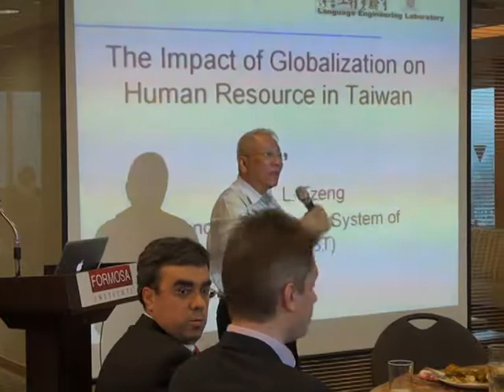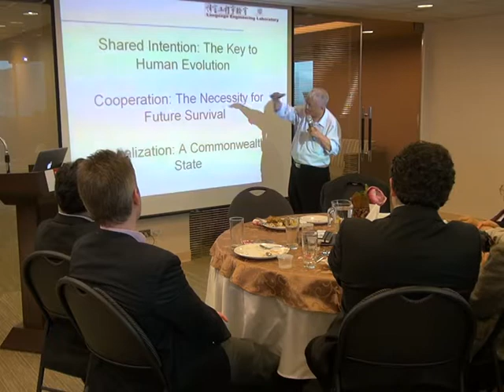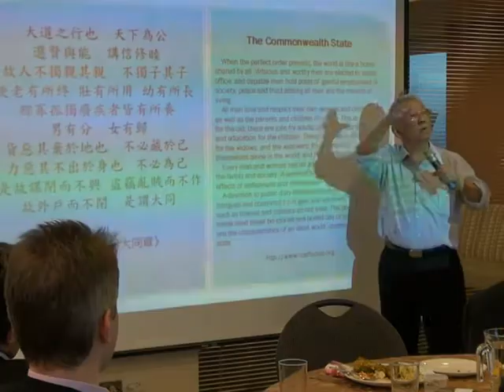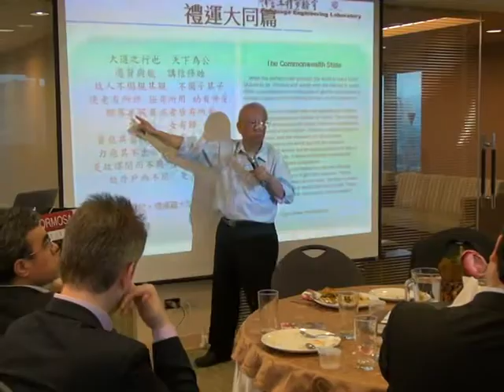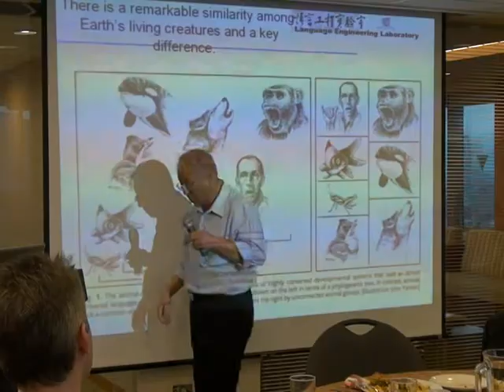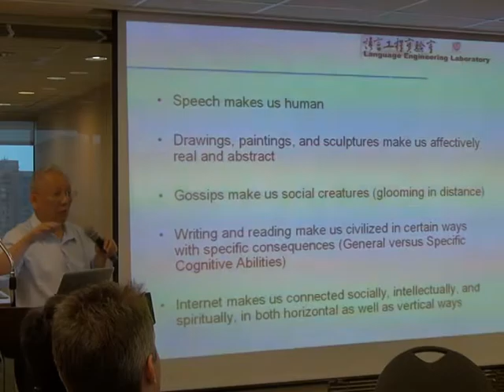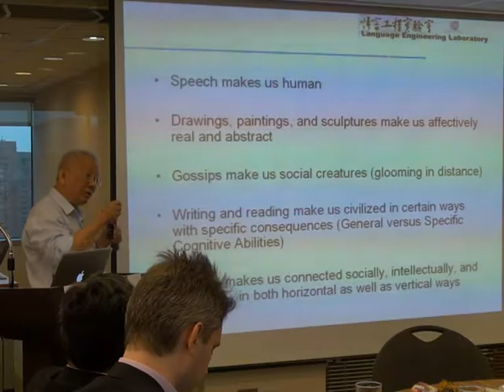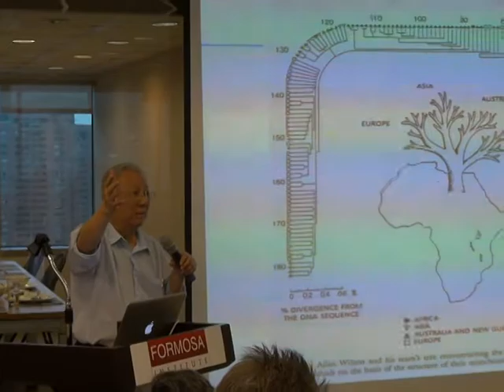The lecture given by Former Education Minister Ovid Tzeng 曾志朗) in Formosa Institute-Part1